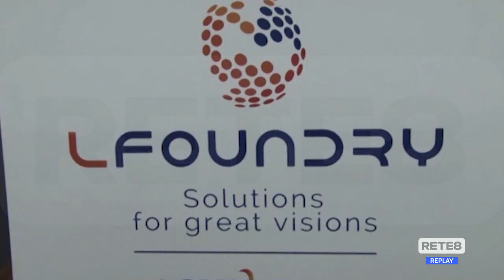LFoundry - Contratto di espansione: le perplessità della Cgil